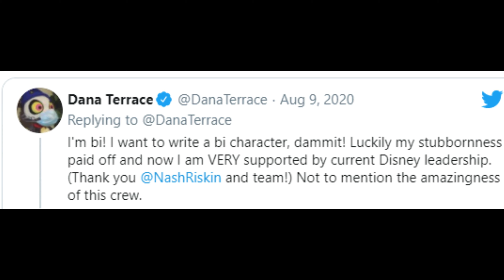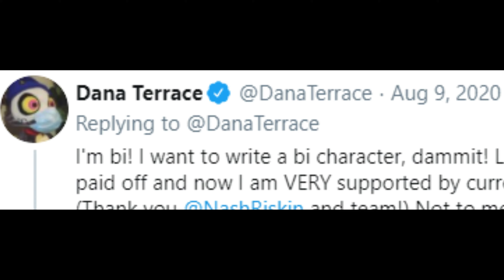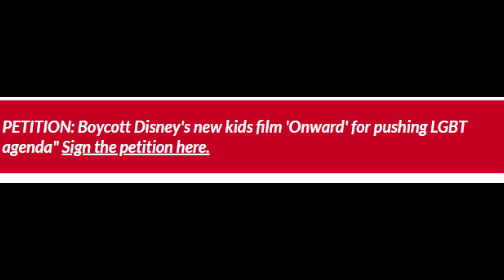Disney Promotes Bi-Character: Christian Reaction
Disney's cartoon, the Owl House, now features a bi-sexual character. The show's creator, a bi-sexual woman, has confirmed this has always been her intention to create. The truth of the gospel reveals that same-sex intimacy does not fit into God's plan. How should Christians respond to this continuing shift in culture: with anger, with boycotts with gentleness and respect? Here's my reaction.

Read a great Christian ghost story:

Ryder Cullison's Twitter: @cullison1